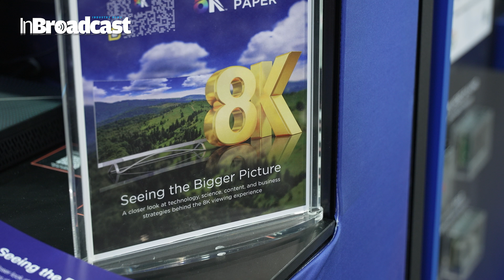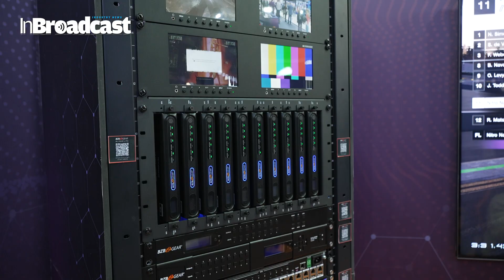ISE 2025: BZBGEAR Takes AV Beyond 4K into 8K – Next-Gen Video Production & Live Streaming Tech!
BZBGEAR’s main theme at ISE, as well as a company for 2025, is "Beyond 4K into 8K." BZBGEAR is excited to be at the forefront of the 8K movement by being proud 8K Association members. 8KA is an organization that educates on the beauty and benefits of 8K and the future of the 8K ecosystem.

BZBGEAR already has a full complement of 8K Ultra HD gear from award-winning matrix switchers and testers to splitters and cables. They added one of the first 8K AVoIP solutions over 1G switch in the BG-IPGEAR-Ultra8K. This versatile AV over IP solution also does seamless matrix switching, video walls, multiviewing, and KVM control.

More exciting, BZBGEAR debuted a first-ever 16x16 8K@60Hz HDMI 2.1 matrix switcher in the BG-8K-1616MA. This actually took home two awards: a TNT Award by Commercial Integrator and CE Pro and a Best of Show at ISE 2025 Award by AV Technology!

BZBGEAR’s ISE 2025 booth also included the ultimate Ultra HD gaming experience. They had three gaming stations showcasing their gear in amazing 8K@60Hz and 4K@120Hz. The main attraction was PS5 Pro’s Gran Turismo 7 and their racing simulator cockpit connected to a stunning 8K UHD 75” TV. Guests eagerly came and left in awe!

Certainly making an appearance was their flagship PTZ camera—eight-time award-winning Adamo series: Adamo 4K (UHD) and Adamo Jr (FHD). This AI auto-tracking camera line supports HDMI/SDI/USB 2.0, 3.0/IP along with NDI|HX 3 and Dante AV-H.

BZBGEAR introduced their latest conferencing solution: 4K PTZ video bar BG-CYCLOPS-PRO. AI-powered features like automatic framing and speaker tracking, along with the ability to add expansion microphones for larger rooms, will make Cyclops Pro the most exciting collaboration tool in 2025.

BZBGEAR also debuted a new line of Full HD and Ultra HD IP streamers.

Discover BZBGEAR's end-to-end line of pro AV and broadcasting solutions today!

 YOUR QUIRIES:
ISE 2025 AV Technology
BZBGEAR 8K Camera
8K Live Streaming Solutions
Pro AV Innovations 2025
AV Over IP for Broadcast
NDI & Dante AV Integration
High-Resolution Video Processing
Future of Live Production
8K vs 4K Video Technology
Best Cameras for Live Streaming 2025
ISE 2025
BZBGEAR
8K Video
Pro AV
AV Technology
Live Streaming
Broadcast Tech
NDI Technology
Dante AV
AV over IP
8K Streaming
4K vs 8K
Live Production
Video Processing